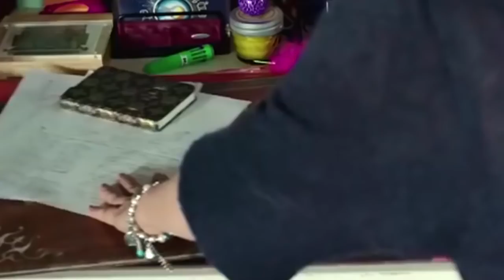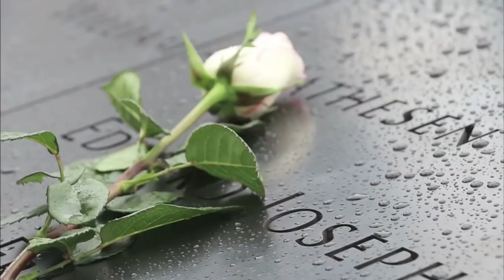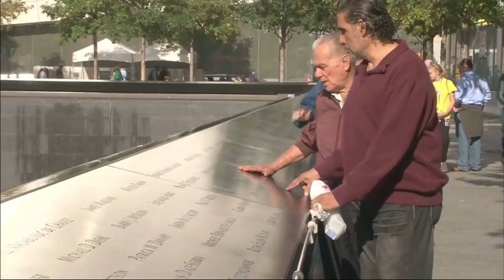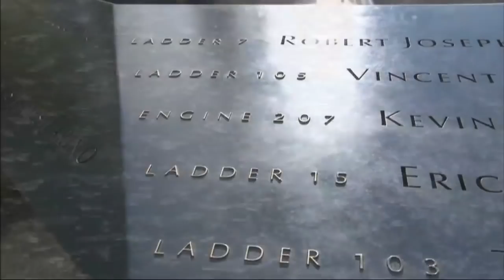'Caça Fantasmas Brasil' trabalham para tentar compreender os segredos do mundo espiritual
Jogos que prometem a comunicação com o além, bonecas que guardam espíritos, lugares amaldiçoados e fantasmas que rondam este plano. Será mesmo que essas coisas existem ou não passam da nossa imaginação? Para João Tocchetto e Rosa Maria Jaques, 'caçadores de fantasmas' brasileiros, sim. Os profissionais na batalha para entender o mundo espiritual são bem famosos na internet e até utilizam de aparelhagem pesada, como câmeras térmicas com visão noturna, equipamentos de áudio e registraram forte concentração de energia.